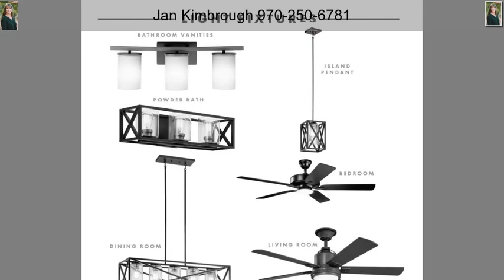365 W Ridges Boulevard Unit A Grand Junction CO 81507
365 W Ridges Boulevard Unit A Grand Junction CO 81507

John Bennett / Canyon Vista Homes! Sustainable, upscale modern desert homes built with community living in mind. 4 bedrooms, 3.5 baths, office / Flex room, family room and multiple outdoor living spaces to enjoy the spectacular views and Colorado weather! Garage is "super sized" at 30' deep. Finishes so nice you don't need upgrades! HOA maintains all landscaping & provides snow removal with monthly dues estimated to be under $150 / month. Landscaping will be completed with each phase of development (4 phases). Estimated completion March / April 2022. Reservations being accepted for future homes with $5k refundable deposit.  NOTE: "common walls" are not common - see construction diagram on listing.